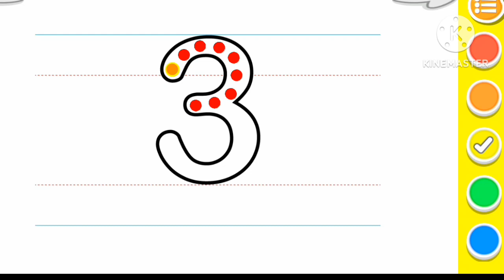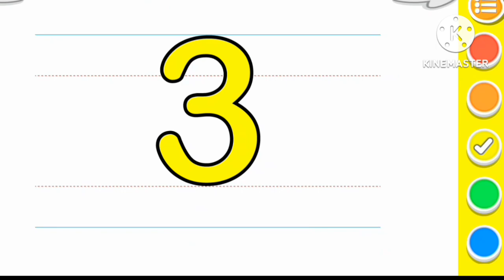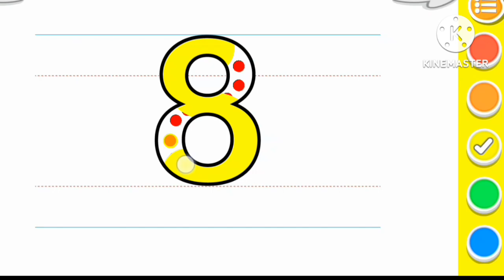123 numbers | one two three | Counting 1 to 100 | 1 से 100 तक गिनती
123 numbers | one two three | Counting 1 to 100 | 1 से 100 तक गिनती | 1 to 100 Counting

123 counting
candybots numbers 123 counting
leapfrog 123 counting train
123 counting song
123 counting book
123 counting video
mega bloks 123 counting bus
leapbuilders 123 counting train
toddler 123 counting
123 counting in english
123 counting audio download
123 counting app
123 count and
123 animals counting app
123 animals counting
123 number counting all
123 count all the crewmates deceived
123 numbers count and tracing
toddler counting 123 app
goodnight moon 123 a counting book
counting 123 app
step close step and counting 123
reading abc and counting 123
abc counting 123
peter rabbit 123 a counting book
123 counting beads
123 counting book pdf
counting 1 2 3 britney
123 blood count
count 1 2 3 bruno mars
123 counting sticker book
123 counting for babies
123 texas counting book
brainy 123 counting
baby 123 counting
petite boutique counting 123
123 counting chart
123 counting cartoon
123 counting crows
123 counted cross stitch
123 counted cross stitch patterns
123 can count on me
count 123 cocomelon
123 count with car parts
123 count fleet court madison al
123 counting count
sesame street 123 counting crows
fisher price 123's featuring the counting critters
counting 123-learn to count - youtube
curry counting 123
how to count 123
what is 123 + 123
123 counting download
countdown 123
3 2 1 countdown
count 123 days from today
123 counting video download
123 counting game download
123 counting number
123 123 number about 123
is 123 divisible by 5
123 counting english mein
123 meaning number
english mein counting 123
abc is easy it's like counting 123
123 counting fun with mickey
123 counting for toddlers
123 for counting
123 counting in french
123 number words
123 counting songs for toddlers
flip flap find counting 123
123 homeschool for me skip counting
123 homeschool for me counting
123 counting gif
123 counting games
counting 1 2 3 game
123 glucose count
toddler counting 123 giggleup
123 number combinations
goodnight moon 123 counting game instructions
123 counting game
how much money does 123 go have
123 hindi counting
123 hemoglobin count
skip counting 123 homeschool
1 2 3 counting in hindi
123 in hindi numbers
hindi 123 counting
how to count 1 to 100
123 counting in hindi
123 counting in urdu
123 counting images
123 count in me
counting 123 in korean
count 123 i'll be there
count 123 in mandarin
count 123 in spanish
island counting 123
123 just count on me i'll be there
jack hartmann 123
jack hartmann counting 1-120
123 ki counting
count 1 2 3 korean
kit app try toddler counting 123
what does k mean in counting
12 k views means
we learned our abcs counting 123's
learn 123 numbers counting
51 to 100 counting in english
principle of counting calculator
1 to 100 counting total
123 counting math
123 count me
123 magic counting
counting 123 music
123 count on me i'll be there
123 count with me book
123 count with me sesame street
123 count with me dvd
123 count with me g major
123 count with me trailer
messi counting 123
math counting 123
123 numbers tracing and counting
123 possible combinations
123 count on me
123 count on me chords
1 2 3 count on me lyrics
1 2 3 count on me bruno mars
count 123 on the subway
counting 123 pets
123 platelet count
123 plt count
count 1 2 3 pancake manor
1 2 3 4 counting pattern
123 count tool photoshop
q123
123 counting ringtone
1 2 3 .count ruby
1 2 3 .count ruby code
r count numbers
123 counting song download
123 count sound effect
123 count sesame street
1 2 3 4 counting song
sesame street counting 123
counting the steps 123
123 count to 100
counting 123 tabtale
123 toddler counting
count 1 2 3 tiktok song
123 counting 100 tak
youtube 123 counting
teach 123 counting
123 number significance
what is 5 of 123
123 count with me
123 count with me transcript
123 count with me archive
123 count with me dailymotion
counting 123 worksheet
123 you count on me
123 count on you
123 go bataiye
counting 123 song
z123.1
123 counting 100
123 numbers 1000
123 numbers 100
123 123 counting
123 10 counting
what is 1 to 1 counting
1 to 600 counting
1 to 50 word counting
123 counting 20 tak
=count(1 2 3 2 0)
123/2 as a mixed number
counting 1 2 3 4
counting 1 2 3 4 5
counting 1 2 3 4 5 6
1 2 3 4 counting song sesame street
1 2 3 4 counting sesame street
counting 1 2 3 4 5 download
1 2 3 4 count my blessings
6 12 18 song